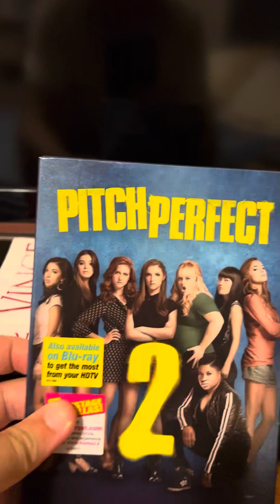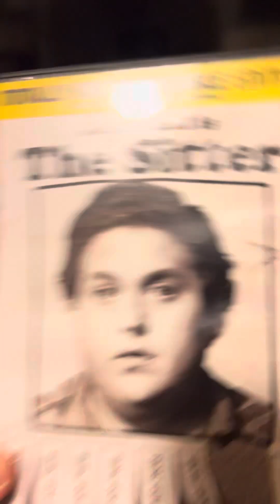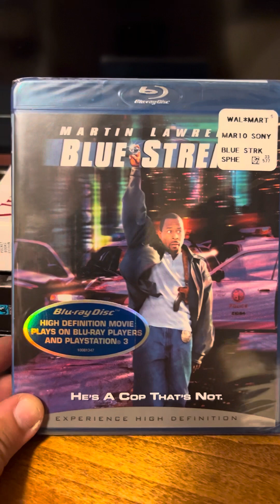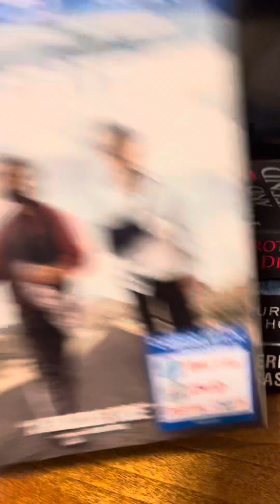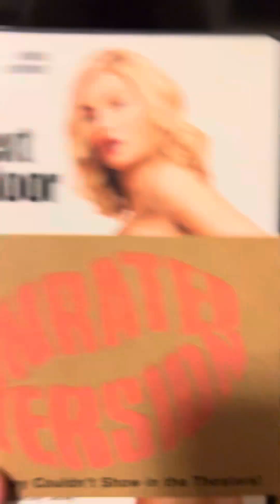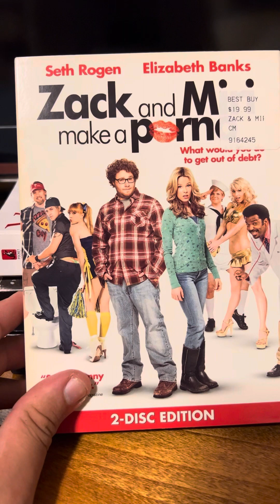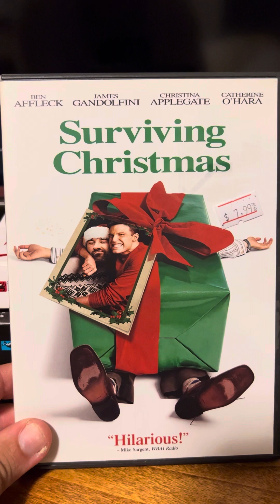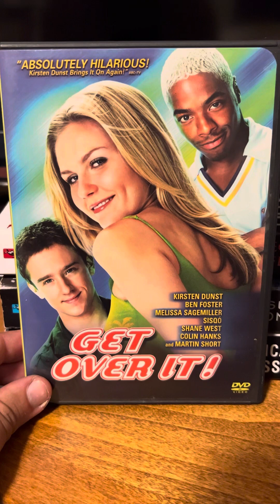Movie Collection Comedy Shelf #8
8th shelf of my comedy section